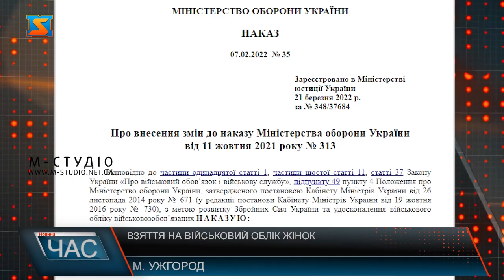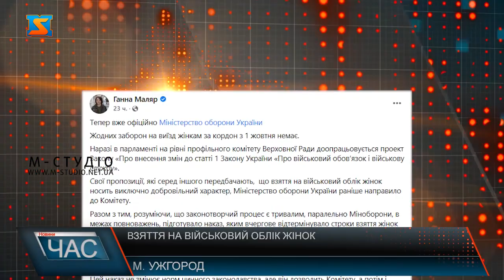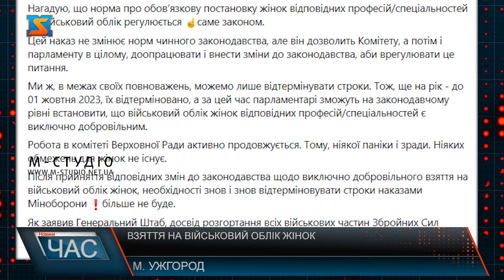Взяття на військовий облік жінок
Взяття на військовий облік жінок відтерміновують ще на рік – до 2023 жовтня. Закон України «Про військовий обов’язок і військову службу» передбачає перелік, що містить 14 професій, після здобуття яких потрібно стати на військовий облік. Наразі в парламенті на рівні профільного комітету Верховної Ради доопрацьовується проект Закону «Про внесення змін до статті 1 Закону України «Про військовий обов’язок і військову службу», повідомляють в Міністерстві оборони України. З наближенням 1 жовтня суспільство дедалі частіше обговорює ймовірне взяття на військовий облік певної категорії жінок. Думки ужгородців розділились – хтось каже, що справа це не жіноча, а інші впевнені – наші красуні покажуть не гірший результат за чоловіків, проте, більшість вважає, що ставати на облік представниці «прекрасної статі» повинні добровільно. В Законі України «Про військовий обов’язок і військову службу» є перелік, що містить 14 професій, після здобуття яких потрібно стати на військовий облік, пояснює адвокат Василь Попович. Для того, щоб стати на військовий облік потрібно мати ряд документів. Міністерство оборони України повідомляє, що жодних заборон на виїзд жінкам за кордон з 1 жовтня немає. «Наразі в парламенті на рівні профільного комітету Верховної Ради доопрацьовується проект Закону «Про внесення змін до статті 1 Закону України «Про військовий обов’язок і військову службу».Свої пропозиції, які серед іншого передбачають, що взяття на військовий облік жінок має виключно добровільний характер, Міністерство оборони України направило до Комітету. Разом з тим, розуміючи, що законотворчий процес є тривалим, паралельно Міноборони, в межах повноважень, підготувало наказ, яким вчергове відтермінувало строки взяття жінок відповідних професій/спеціальностей на військовий облік ще на рік - до 1 жовтня 2023 року. В свою чергу, заступниця міністра Ганна Маляр нагадала, що норма про обов’язкову постановку жінок відповідних професій/спеціальностей на військовий облік регулюється саме законом.
«Так, цей наказ не змінює норм чинного законодавства, але він дозволить Комітету, а потім і парламенту в цілому, доопрацювати і внести зміни до законодавства, аби врегулювати це питання. Ми ж, в межах своїх повноважень, можемо лише відтермінувати строки. Тож, ще на рік - до 01 жовтня 2023, їх відтерміновано, а за цей час парламентарі зможуть на законодавчому рівні встановити, що військовий облік жінок відповідних професій/спеціальностей є виключно добровільним. Робота в комітеті Верховної Ради активно продовжується. Тому, ніякої паніки і зради. Ніяких обмежень для жінок не існує», - пояснила Ганна Маляр.За словами заступниці міністра, після прийняття відповідних змін до законодавства щодо виключно добровільного взяття на військовий облік жінок, необхідності знов і знов відтерміновувати строки наказами Міноборони України більше не буде.